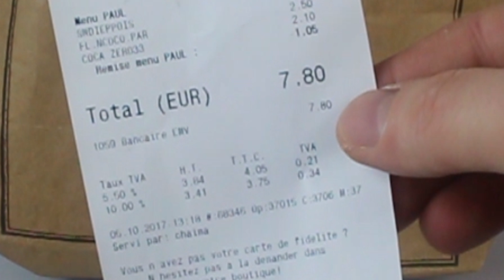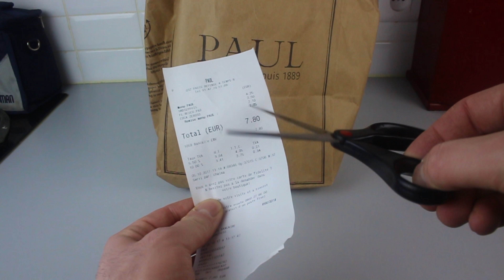Formule sandwich boulangerie Paul arnaque ? A vous de juger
J'ai analysé une formule sandwich thon d'une boulangerie Paul
7,80 euros avec dessert flan coco et un coca 0

Snap : lecritiqueur